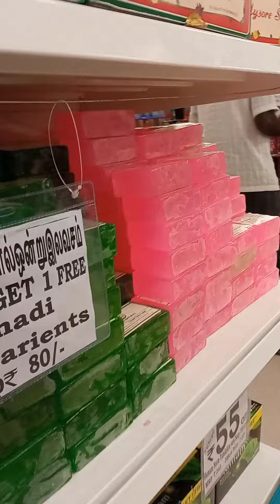Dmart Diwali offer / Diwali sale 2022